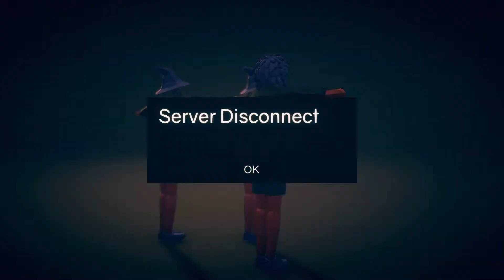Such a Glitchy game!! : Totally Accurate Battleground funny moments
Let's hit 10 likes for more TAB